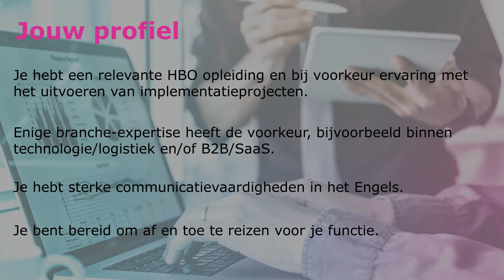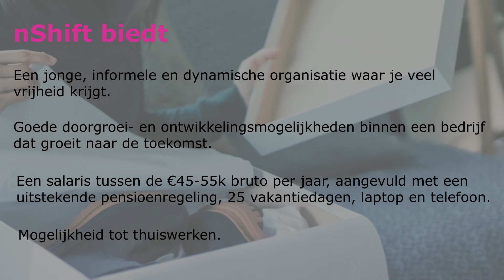Implementatie Consultant | Tilburg | nShift | Webshipper